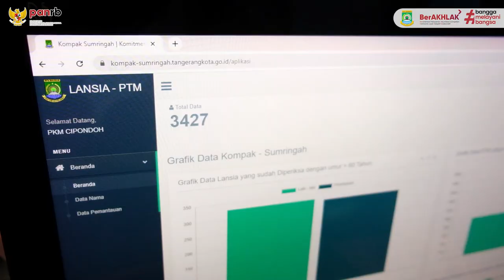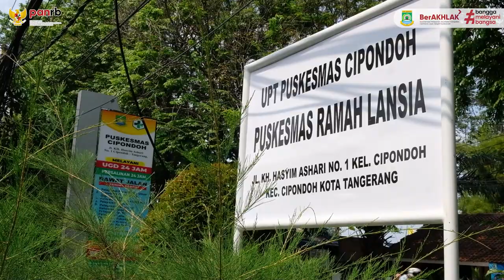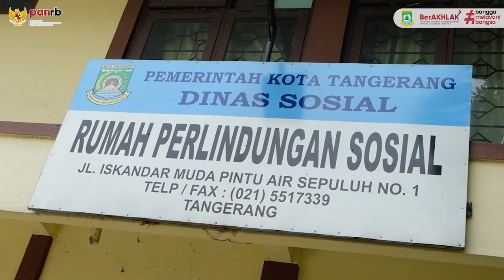LANSIA SUMRINGAH KOTA TANGERANG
Program Lansia Sumringah (Semua Mandiri, Bugar dan Bahagia) merupakan inovasi Dinas Kesehatan Kota Tangerang dalam pelayanan kesehatan yang komprehensif bagi lansia melalui pemantauan, pendampingan, skrining, dan kunjungan rumah.